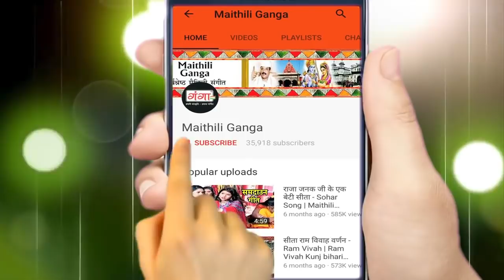छठ पूजा के सबसँ सुन्दर गीत - 2023 छठ गीत | Maithili Chhath Song 2023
Maithili Ganga presents HIT Maithili Video Songs जल्दी से छुट्टी लेके आबु छठ परब मनाऊ - 2023 का मैथिली का सबसे Hit छठ पूजा गीत

Song -- Chhath Puja Ke Sabsa Sundar Geet
Album – Maithili Chhath Geet 2023
Singer -- Rashmi & Avinash